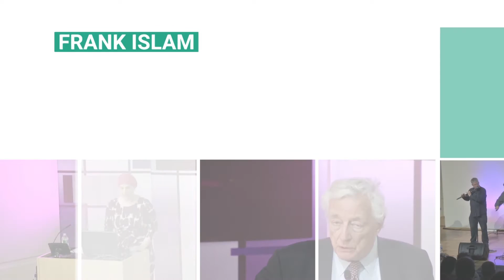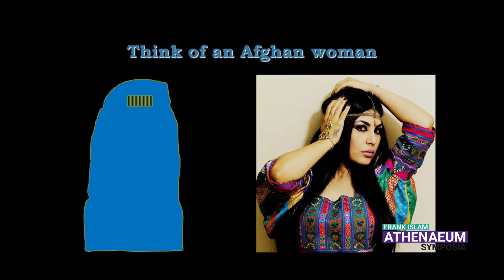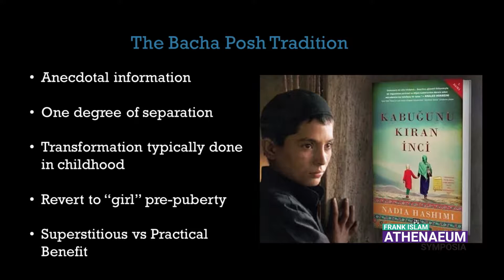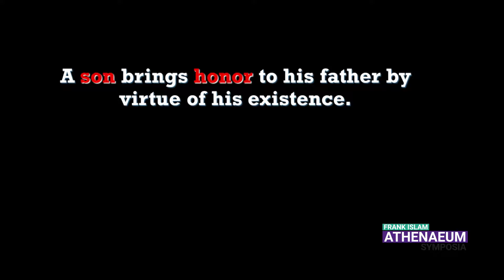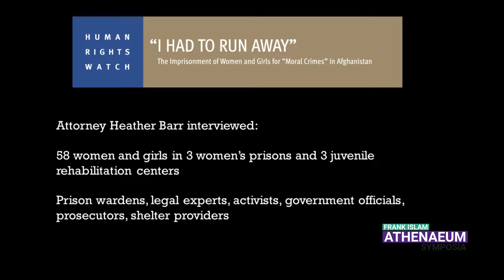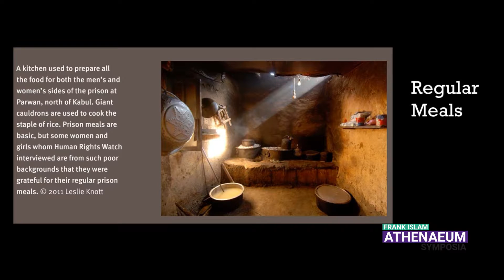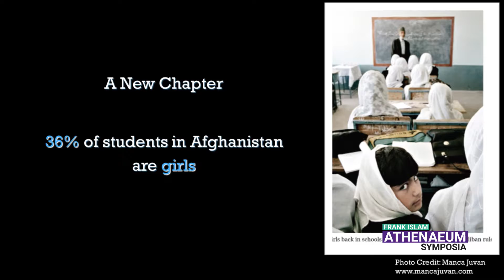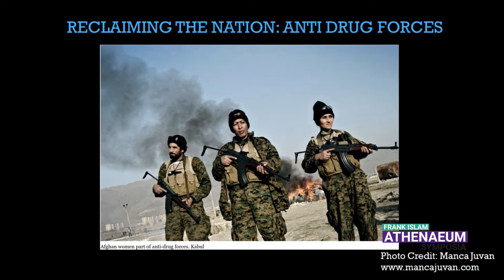Frank Islam Athenaeum Symposia: Nadia Hashimi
Nadia Hashimi was the second speaker of the Frank Islam Athenaeum Symposia Speaker Series Fall 2016.

Hashimi talked about her book The Pearl that Broke Its Shell, which was published in 2014.

She was raised in the US. and visited Afghanistan in 2002 for the first time. Her parents left Afghanistan in the 1970's. Surrounded by aunts, uncles, and cousins, the Afghan culture was an integral part of her daily life. Hashimi is a pediatrician and a gifted writer. Her latest novel is When the Moon is Low.

Nadia Hashimi gave her lecture on September 28, at Globe Hall, Montgomery College Germantown campus.